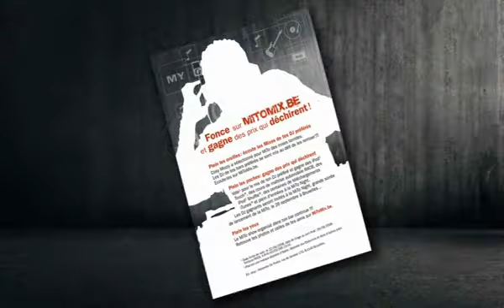Brand Activation Company :: Yes Sir!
Alfa Romeo MITO Launch: MITO BARS Brand Activation  Agency Company